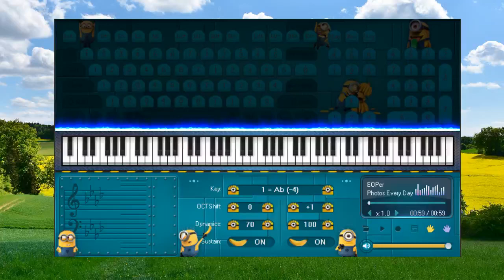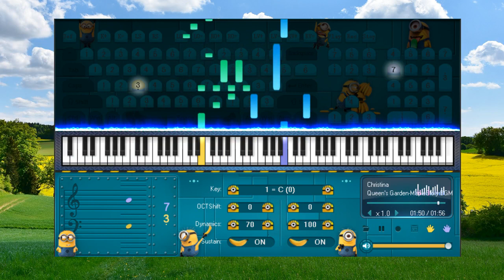Queens Garden Maple Story - Piano for beginners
- Nếu một người chưa từng cảm nhận sự đau khổ khó khăn thì rất khó cảm thông cho người khác. Anh muốn học tinh thần cứu khổ cứu nạn, thì trước hết phải chịu đựng được khổ nạn.
- If a person has never experienced hardship, it is very difficult to empathize with others. If you want to learn the spirit of saving suffering, you must first endure suffering.